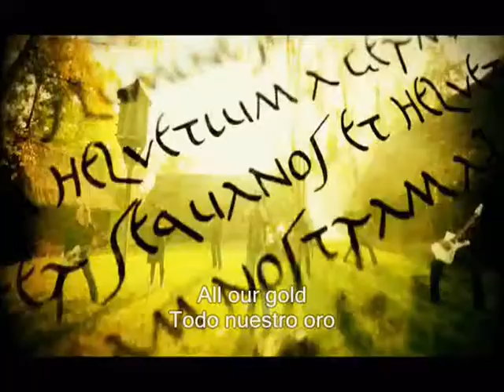Eluveitie- Thousandfold- Traducción en Español & lyrics (sub)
By: Eluveitie From: Everything remains as it never was web
una traducción de thousandfold
(realmente fue dificil traducirla en un principio, asi que, sí quisieras mejorar el sentido de alguna cosa o proponer una corrección permitanme saberlo. (sin insultos.))

Thousandfold lyrics- if you find some mistake, please, let me know.